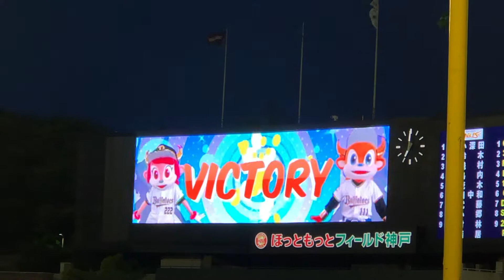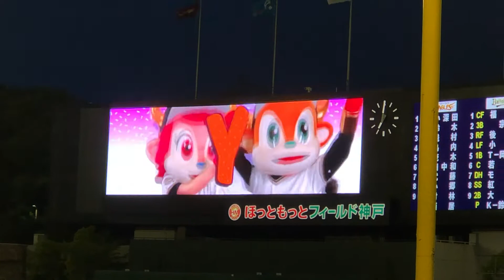オリックス・バファローズ勝利のビジョン演出 21.5.15ほっともっとフィールド神戸